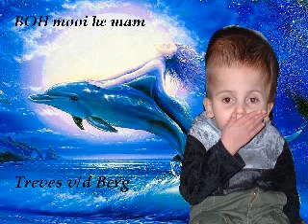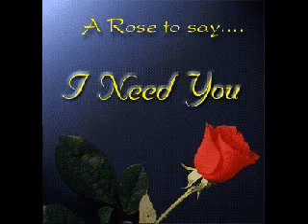voor treves mijn jongste zoontje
treves is gehandicapt waterhoofdje, kan niet lopen wel op votje schravelen, is altijd goedlachs opgewekt, en echt wel ons zonnetje in huis.ik heb al een clip met me zoon van 17 erop staan parodie cray frog, en een dance clip met me dochter bianca 15 jaar met de slite clip, nu is me lieverd aan de beurt,hoop dit clippie valt net zo goed in de smaak als al die anderen.. veel kijk en luister plezier, is tefens ingezongen door mezelf ;) ciou schatten van youtube xxx